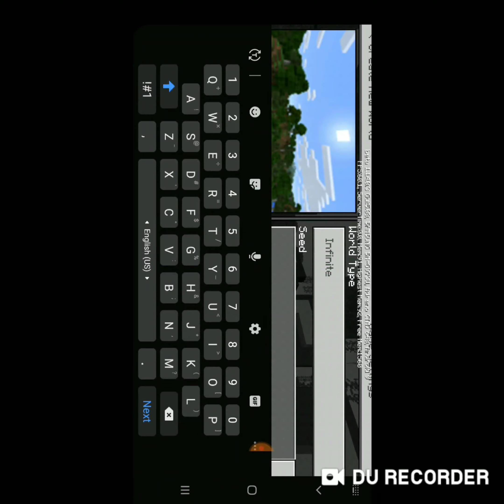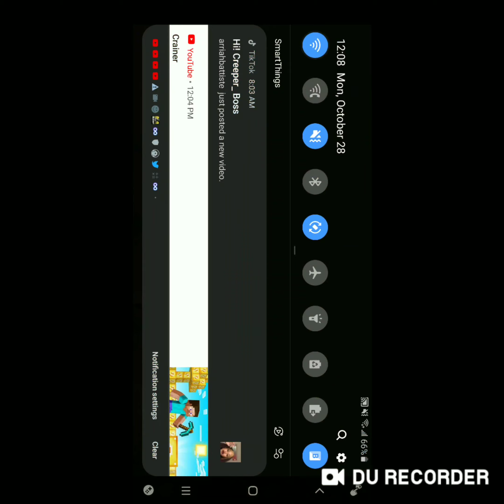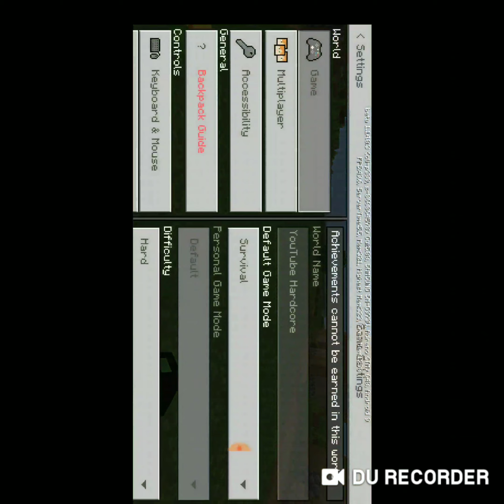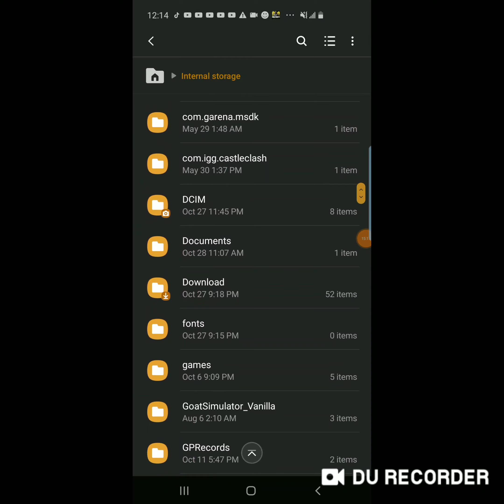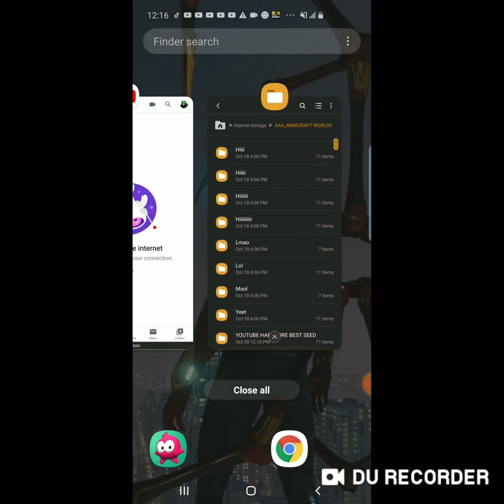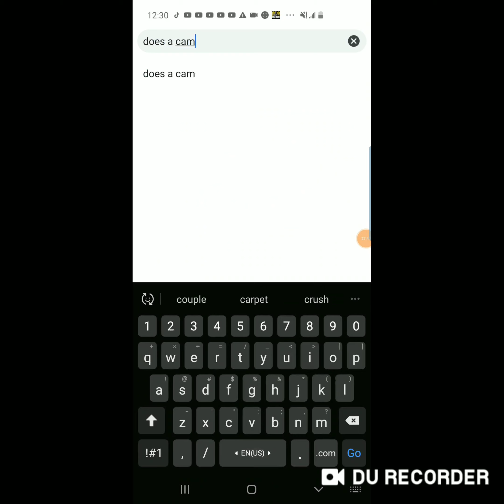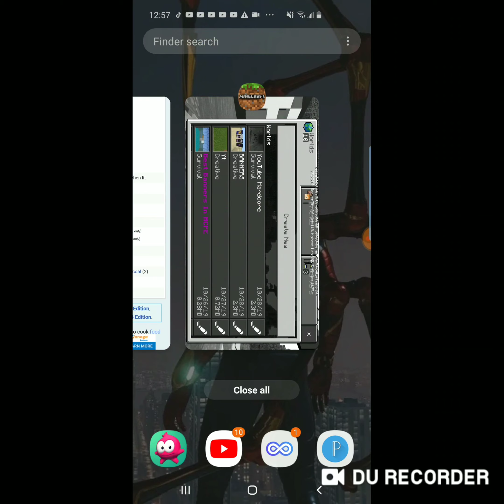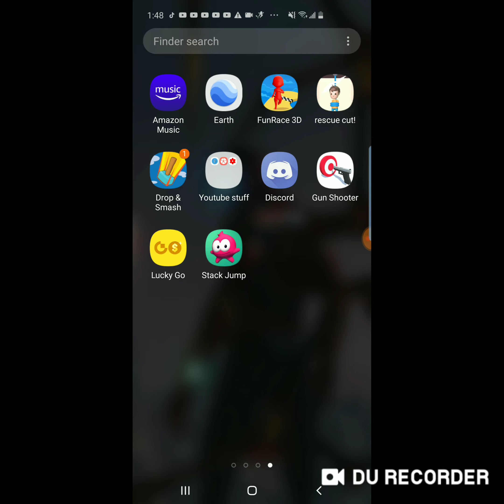Minecraft Hardcore Episode 1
Please Subscribe to the channel and Hit the bell 🔔 to never miss an upload or live stream also leave a like 👍 that will help the channel also comment below your favorite snack mine is Ice-Cream 👇